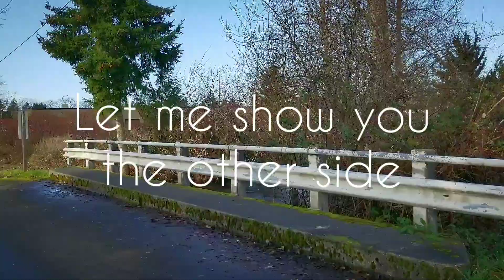Clover Creek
Clover Creek in Parkland Washington is high because of heavy rain. 01-13-21